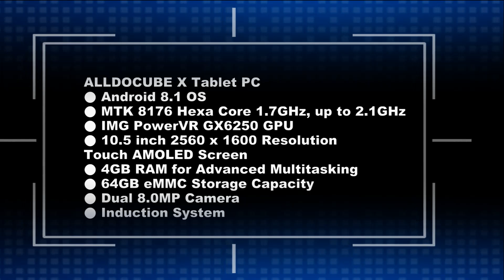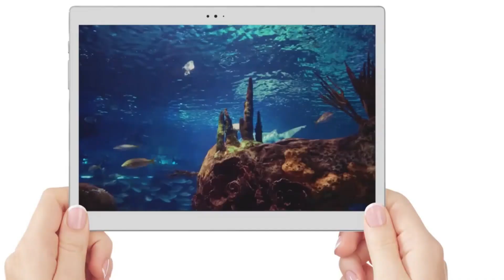ALLDOCUBE X Tablet PC 10.5 inch Review Price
ALLDOCUBE X Price - Buy Online - Compare Prices :

 ALLDOCUBE X Tablet PC - WHITE 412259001
10.5 inch Android 8.1 MTK 8176 Hexa Core 1.7GHz

 ALLDOCUBE X 10.5" 2K 2560*1600 Super AMOLED Screen 6.9mm Ultra Slim Body Android 8.0 4GB RAM 64GB ROM Tablet PC Fingerprint GPS

 Original Box ALLDOCUBE X 64GB MT8176 Hexa Core 10.5 Inch Android 8.1 Fingerprint Tablet

ALLDOCUBE Cube X Tablet PC MTK8176 Hexa Core 10.5" 2K Screen 2560*1600 Android 8.1 Fingerprint Unlock 8000mAh 4GB RAM 64GB ROM - Silver
ALLDOCUBE U1005 Tablet PC 10.5 inch Specification
ALLDOCUBE U1005 Tablet PC 10.5 inch is a perfect Tablet PC for your daily use. Equipped with a 10.5 inch 2560 x 1600 resolution touch AMOLED screen, brings your photos and videos to life. Android 8.1 OS ensures you more wonderful user experience. Powered by MTK 8176 Hexa Core processor, offers you smooth operation and stable multitasking experience. Dual 8.0MP camera for capturing memorable moments and high quality pictures in daily life. 64GB eMMC storage brings you smooth using experience. Dual band 2.4GHz / 5.0GHz WiFi supported, ensures you high-speed surfing.
Main Features:
● MTK 8176 Hexa Core 1.7GHz, up to 2.1GHz
Ultra-low-voltage platform and Hexa Core processing provide maximum high-efficiency power
● IMG PowerVR GX6250 GPU
On-processor graphics with shared video memory provide high image quality for Internet use, basic photo editing and casual gaming
● 10.5 inch 2560 x 1600 Resolution Touch AMOLED Screen
Offers good experience for watching videos and browsing the Web
● 4GB RAM for Advanced Multitasking
● 64GB eMMC Storage Capacity
● Dual 8.0MP Camera for Photos and Face-to-face Chat
Allow you to capture memorable moments or chat with friends
● Induction System
Light Sensor, G-sensor, OTG, Fingerprint Sensor